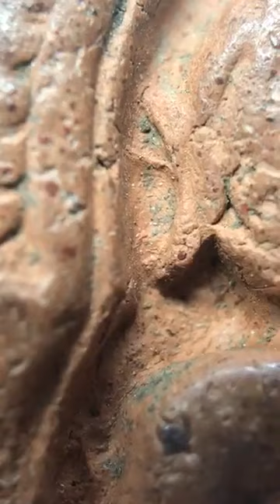พระพิมพ์ซุ้มกอ หลวงพ่อโหน่ง วัดคลองมะดัน จ.สุพรรณบุรี หยิบกล้องส่องพระกับโทนบางแค